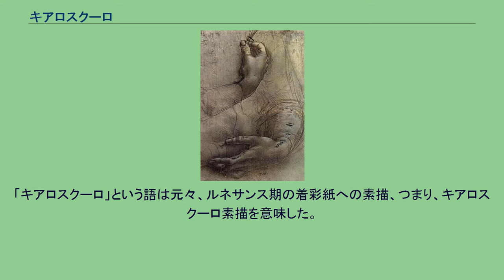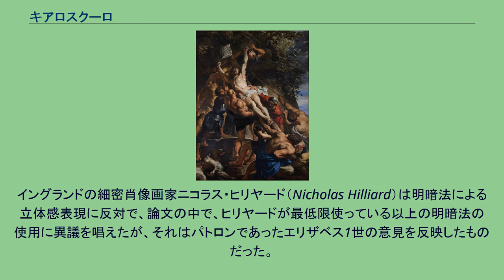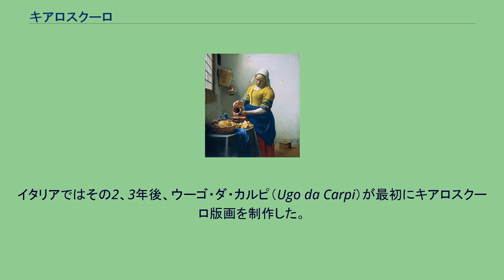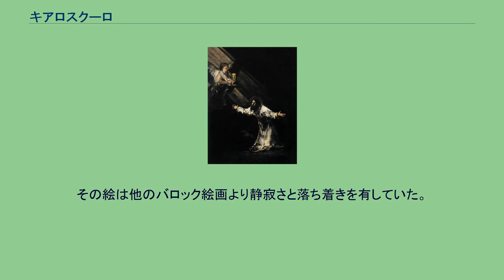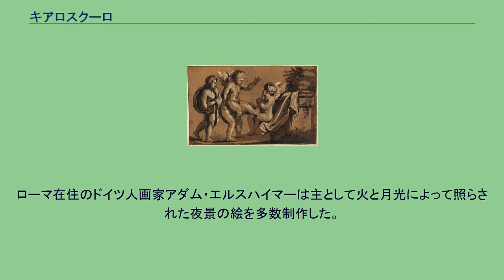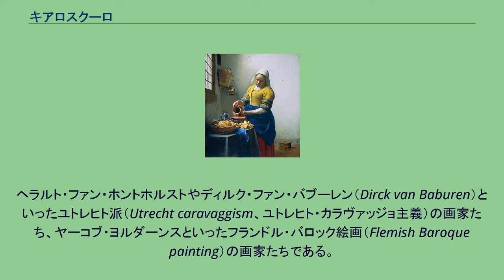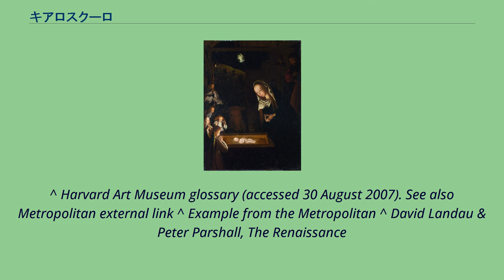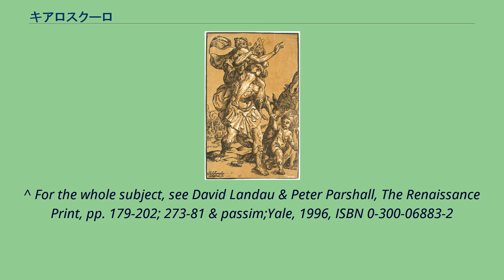キアロスクーロ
ジョバンニ・バリオーネ『神の愛対世俗的な愛』（1602年 - 1603年）油彩、キャンバス、179 x 118 cm。
絵画館（ベルリン）蔵 キアロスクーロ（Chiaroscuro）とはイタリア語で「明-暗」という意味で、美術においては、明暗のコントラスト（対比）を指す言葉。
それを用いた技法が「明暗法（めいあんほう）」「陰影法（いんえいほう）」である。
この言葉はいろいろな意味で使われる。
「キアロスクーロ」という語は元々、ルネサンス期の着彩紙への素描、つまり、キアロスクーロ素描を意味した。
画家はベースとなる色の紙の上に素描する際、白のガッシュを使って「明」を、暗いインク・ガッシュ・水彩を使って「暗」を表現した.。
キアロスクーロ素描の技術は、歴史がローマ帝国後期の紫色に染められたベラム革を使った写本まで遡る装飾写本の伝統から引き出されたものである。
また、キアロスクーロ版画はこの技法の模倣になる。
イタリアでは「キアロスクーロ」という語が1色か2色で描かれた絵を意味する時がある（英語やフランス語では、それは「グリザイユ」と呼ばれている）。
しかし、早い段階でこの語は、現在使われているような、絵の中の明るい部分と暗い部分の強烈なコントラストの意味に使われるようになった。
ラファエロ作『ラ・フォルナリーナ』。
右側の肩と腕の部分に繊細な立体感表現が見られる。
絵画・素描・版画における光の効果を使った立体感表現法を明暗法という。
3次元の質感は陰影（shading）によって表現される。
この技法は中世に発達し、15世紀初期にはイタリアやフランドルの絵画および装飾写本でスタンダードな技法になっていて、それから西洋絵画にあまねく広まった。
図に示したラファエロの絵には2つの明暗法が使われている。
この文脈での明暗法は前者の立体感表現法であり、後者は構成的な明暗法と言える。
イングランドの細密肖像画家ニコラス・ヒリヤード（Nicholas Hilliard）は明暗法による立体感表現に反対で、論文の中で、ヒリヤードが最低限使っている以上の明暗法の使用に異議を唱えたが、それはパトロンであったエリザベス1世の意見を反映したものだった。
「そのものを一番良く魅せるのに必要なものは、物の影ではなく開放的な光と考えます。ですから、女王陛下がお座りになる場所は、近くに木などない、いかなる影もない、美しいお庭の広々とした小道こそお相応しい」。
素描や版画のハッチングでも明暗法による立体感表現が使われることが多かった。
戯れるクピドたちを描いたキアロスクーロ版画。
16世紀イタリアの不詳の画家 キアロスクーロ版画とは、異なる色を印刷するのに2つ以上の版木を使うオールド・マスター・プリント（Old master print）である。
1508年にキアロスクーロ版画を発明したのはドイツのハンス・ブルクマイアーだった。
イタリアではその2、3年後、ウーゴ・ダ・カルピ（Ugo da Carpi）が最初にキアロスクーロ版画を制作した。
他にキアロスクーロ版画を作った美術家には、ルーカス・クラナッハ、ハンス・ヴェヒトリン（Hans Wechtlin）、ハンス・バルドゥング、パルミジャニーノらがいる。
ドイツではキアロスクーロ版画はほんの数年使われただけだったが、イタリアでは16世紀中使われた。
それ以降では、オランダのヘンドリック・ホルツィウスがたまに用いた。
ドイツでは通常、ラインブロックと呼ばれる線のみの1つの版木と、1つ以上のトーンブロックと呼ばれる色を平たく塗る版木で制作された。
一方イタリアでは通常、異なる効果を出すためトーンブロックしか使わず、この語が元々意味していた素描、あるいは水彩に近かった。
ヘールトヘン・トット・シント・ヤンス『キリスト降誕』（1490年頃） 装飾写本は（その結果は必ずしも一般の目に触れたわけではないが）野心的な照明効果の実験を試みていた。
スウェーデンの聖ビルギッタのキリスト降誕の幻視が、北ヨーロッパにおける構成的な明暗法の開発に大きな刺激を与えた。
聖ビルギッタは幼子イエスが光を放っていたと語ったのである。
そのことから、『キリスト降誕』図を描く時にそれ以外の光を否定するようになり、バロック期を通してごく普通に明暗法を使うようになった。
フーゴー・ファン・デル・グースとその弟子たちは蝋燭の光1本、あるいは幼子イエスの放つ光だけ光源を持たない絵を数多く描いた。
その絵は他のバロック絵画より静寂さと落ち着きを有していた。
16世紀の...